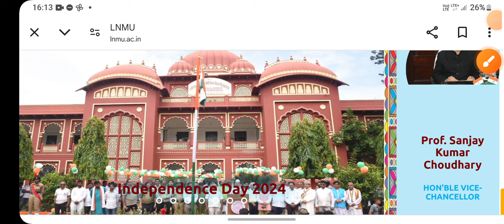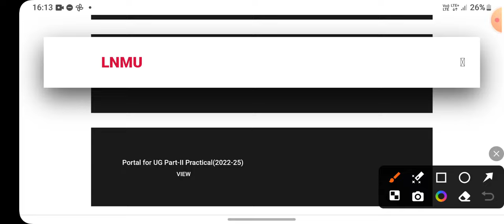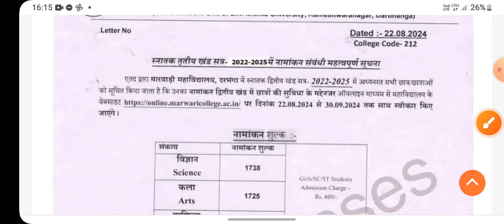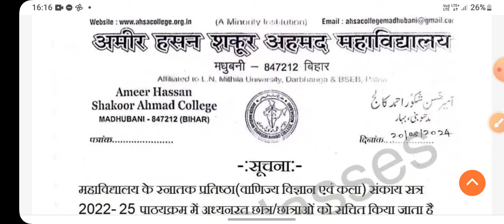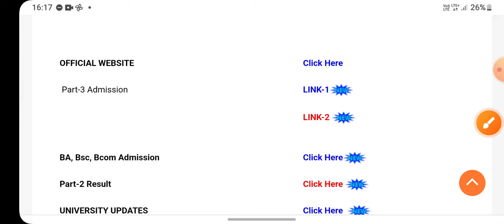LNMU Part-3 Admission 2022-25 | BA part 3 Admission 2024 | पार्ट 3 में नामांकन कब होगा | lnmu part 2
MNC Classes
MNC Classes

 पार्ट 3 में नामांकन कब होगा  ,
lnmu part 2,